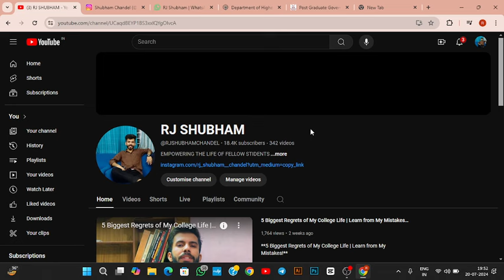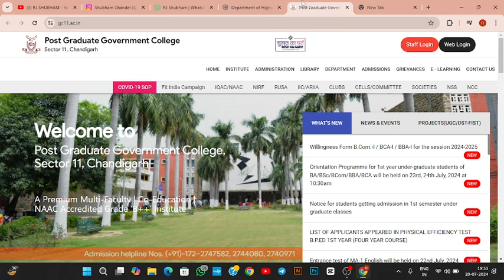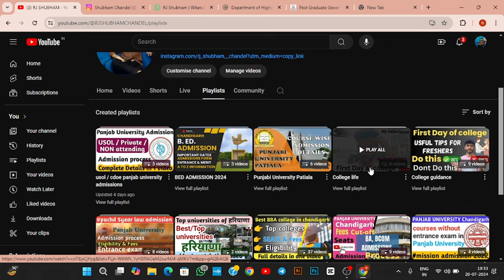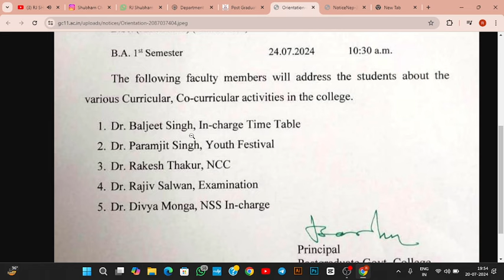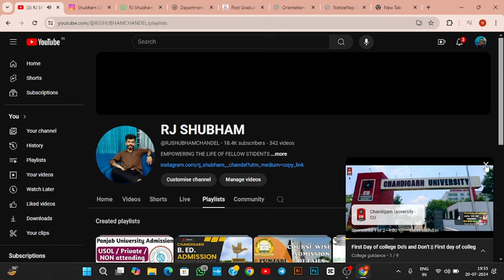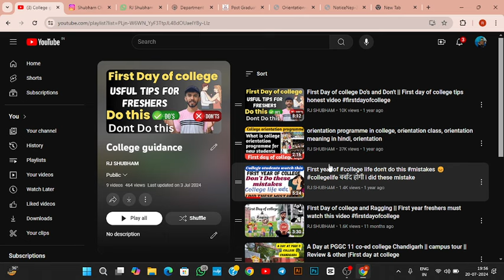CHANDIGARH COLLEGES CLASSES NOTICE | FIRST DAY OF COLLEGE | CLASSES STARTS FROM?